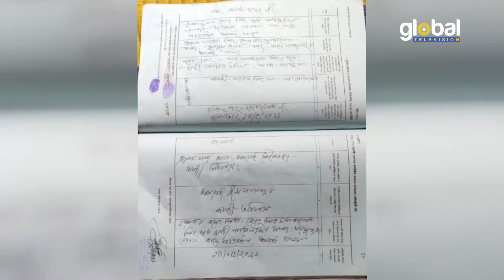তালাকনামা জালিয়াতি করে একাধিক বিয়ে!| Global TV News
News Report: Md. Sakil Hossain